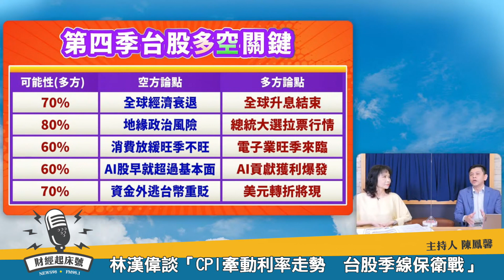'23.10.13【豐富│財經起床號】林漢偉談「CPI牽動利率走勢 台股季線保衛戰」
主持人：陳鳳馨
來賓：摩爾投顧分析師 林漢偉
主題：台北股市盤前解析｜CPI牽動利率走勢  台股季線保衛戰

摩爾投顧 111年金管投顧新字第014號